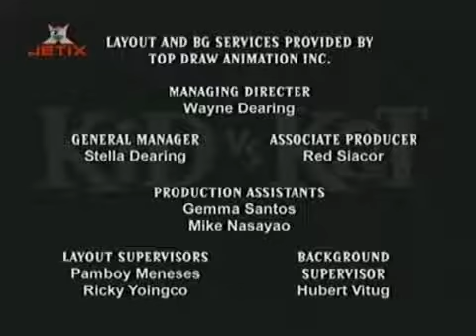Dzieciak kontra Kot Odcinek 9 Strzeżcie się Wilko Coopa Cukierek albo psikus